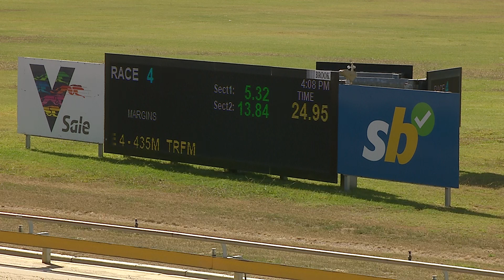SLE THU 07 MAR 24 R4